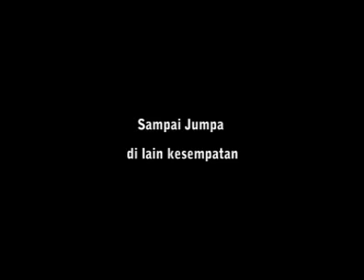Jathilan Turonggo Seto 👍💕 mantap... bbk 4, Donotirto, Bangunjiwo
Kesenian Jathilan ini tetap bersama kreasi anak muda mudi TURONGGO SETO berkarya banyak inovatif2, kreatifitas tingkat tinggi Kesenian jathilan dari donotirto
Suatu ciptaan tari kreasi anak anak muda dari donotirto bangunjiwo ini yang tidak pernah ketinggalan dalam mengolah gerak tarian yang harmonis sesuai iringan dari aransemen musik nya...
semua tertata rapi sekali dan juga penari penari lincah2 dengan gerak tari yang sangat enerjik sekali